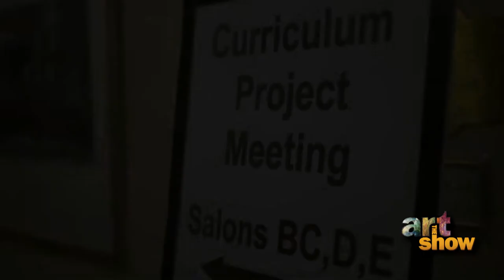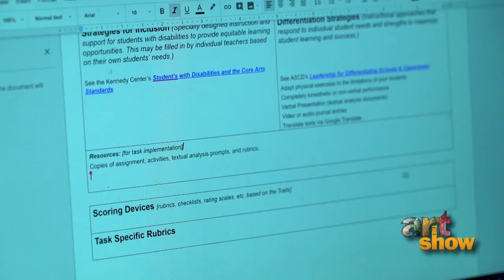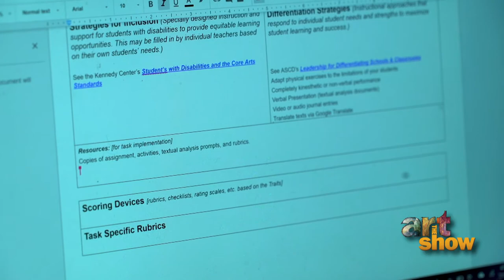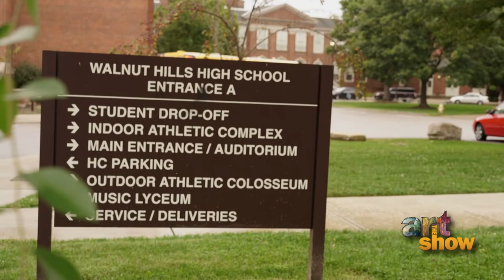Educational Theatre Association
The Educational Theatre Association provides professional development, advocacy, and networking support to theatre arts educators in Ohio and beyond.